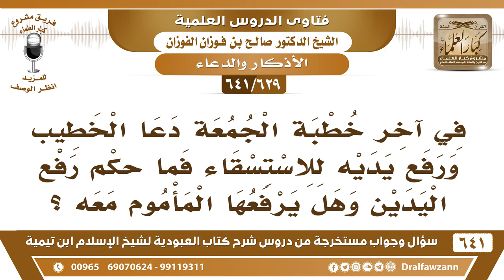[629 /641] ما حكم رفع الخطيب يوم الجمعة يديه في دعاء الاستسقاء، وهل يرفعها المأموم؟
[629 /641] السؤال: في آخر خطبة الجمعة دعا الخطيب ورفع يديه للاستسقاء فما حكم رفع اليدين وهل يرفعها المأموم معه ؟
 الجواب: في الاستسقاء لا بأس، الرسول صلى الله عليه وسلم دعا في خطبة الجمعة ورفع يديه، ورفع الناس أيديهم، فلا مانع في دعاء الاستسقاء ترفع فيه الأيدي في خطبة الجمعة أو في خطبة الاستسقاء.
للاشتراك في قناة الشيخ صالح الفوزان
أسئلة وأجوبة من شرح كتاب العبودية ( 641 ) مقطع

للاستفسار والإقتراحات والدعم
رئيس الفريق
لمشروع كبار العلماء